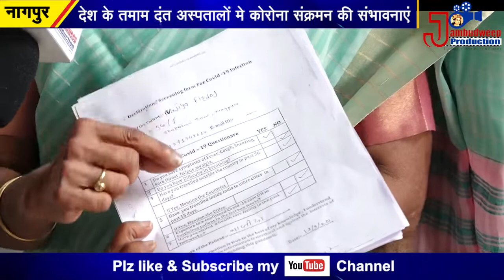covid-19 देश के तमाम डेंटल अस्पतालों में कोरोना संक्रमण# की संभावनाएं -निलेश ओंकार की खास रिपोर्ट